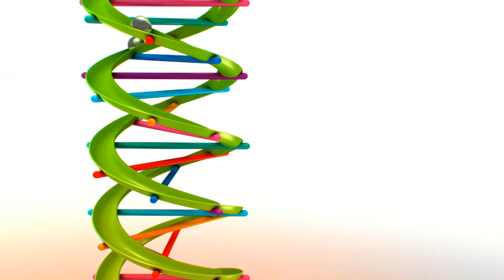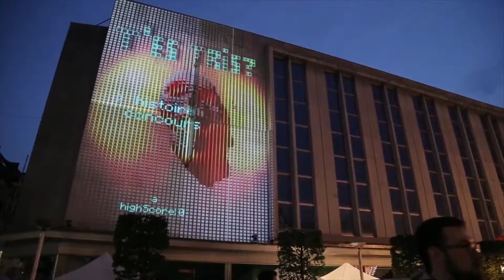b71 Demoreel 2014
Voici la demoreel 2014 du studio b71. Un condensé d'une minute trente de tous nos travaux réalisés durant l'année 2014. Enjoy !